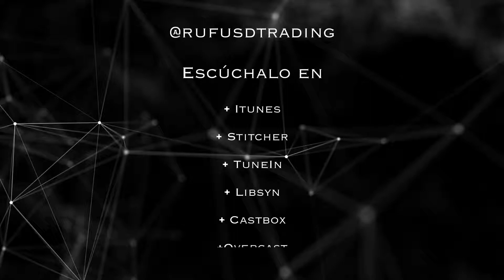El Trading Es Importante y lo será, Económico, Podcast Torrejon De Ardoz | Rufusdtrading Audio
En el episodio de hoy podrás apreciar como la economía hará lo que tenga que hacer y muchos negocios se verán fuera de juego el tiempo lo dirá si estoy equivocado, lo cual no lo creo.

El podcast está disponible desde muchas y diferentes plataformas de podcasting como lo son itunes, tunein, libsyn, overcast, castbox y también stitcher.Gracias
Vivir y vivir, y ser consciente de uno mismo, son mis principios.
Se tu mismo, se amable y conócete mejor.
Alex x mi madre 🙏💝
Rufus x mi perro 🐕 🐶7
Trading x pasion 🌎🚨
PODCAST:
ME AYUDAS CON ESTO ⤵️⤵️⤵️
No te gusto dímelo 📪
Te gusto dale a la campana 🛎
Encuentrame Online Aqui:
REGION - “I Never Made It (feat. Ashleigh Munn)”